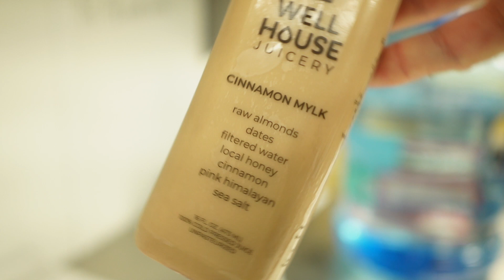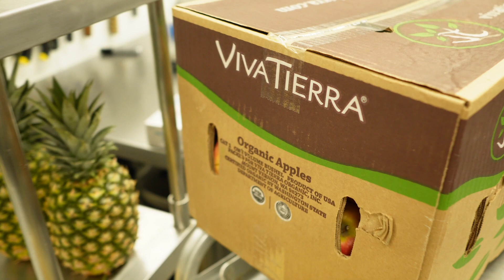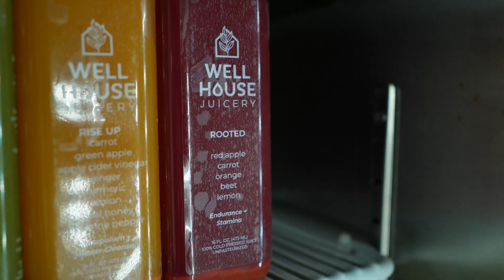The new mindset you must have to become a successful entrepreneur! (Well House Juice)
Everyone wants to become a successful entrepreneur but what does that mean? Sam and Tim from the Well House Juice team tell us just that!